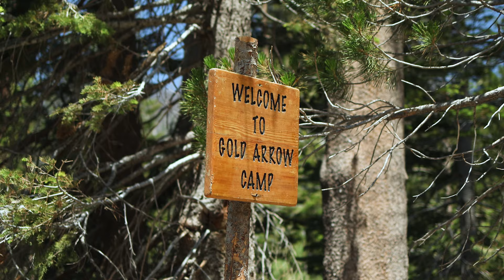Session 3 Arrival Day 2024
Check out a quick video of our Session 3 campers arriving!